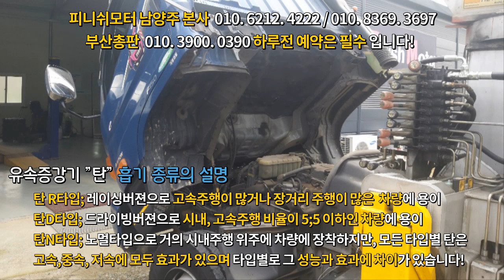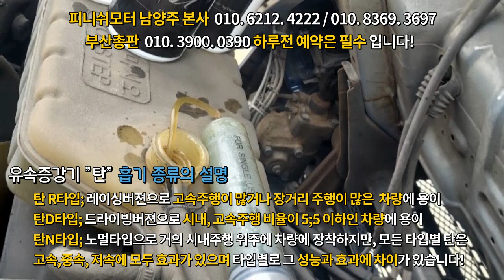[E 마이티 3.5톤 08년] 신기하네...신기하네만 연발 하시네요^^!~~~~자동차매연감소! 자동차출력증강! 자동차연비개선! 피니쉬모터에서 해결해 드립니다!